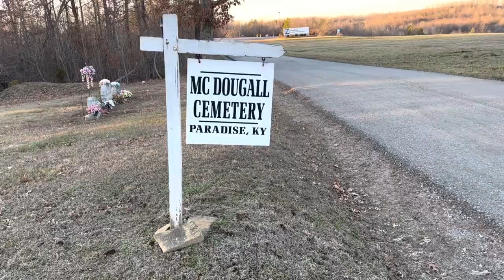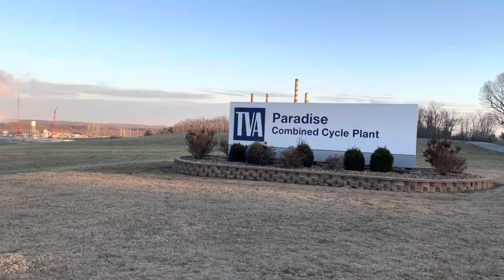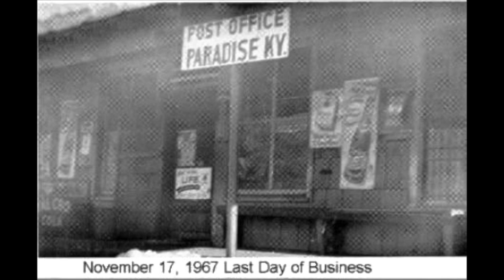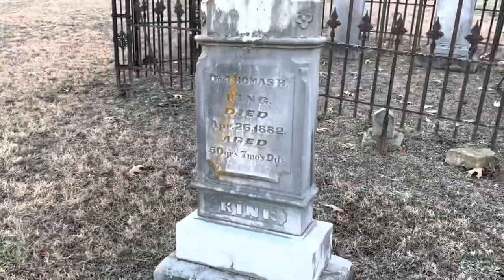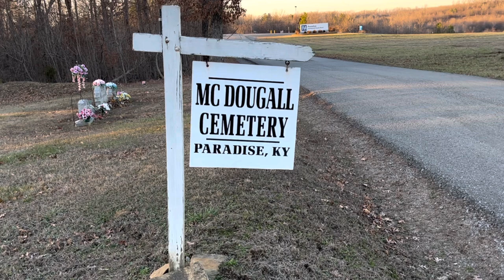Paradise, Kentucky, Ghost Town // John Prine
I've always been a John Prine fan, but I didn't realize Paradise was about a ghost town until I came across it while looking for places to visit in Kentucky. It has a very interesting story with a sad ending for the town. But the John Prine song provides a beautiful glimpse into what it used to be. Glad I visited!